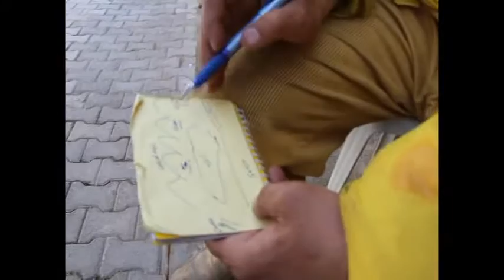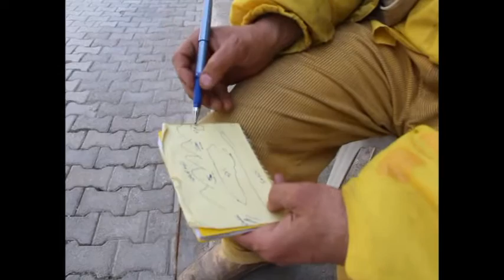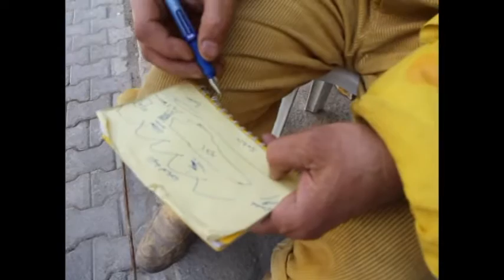HASAN BEY'DEN İYİ FİKİR